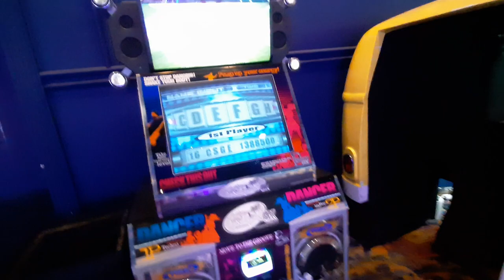love is a danger zone doubles 6🔵 (The Premiere 3)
ratings and settings are so funny in this version lol

6/26/22
Location: Lucky Snake @ New Jersey (Atlantic City) .

Date Recorded:
Player: Andy
AV: For Singles, 550-600 || For Doubles 550/600
BGA Dark
Old Skin (most of the time)
Freedom/FD